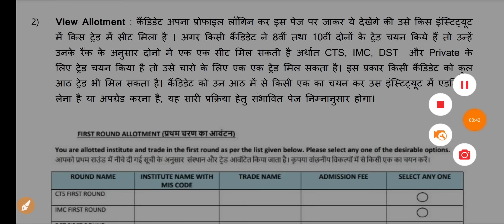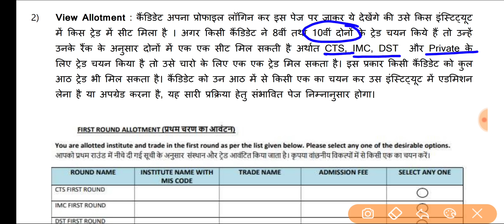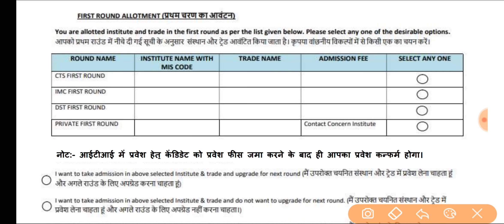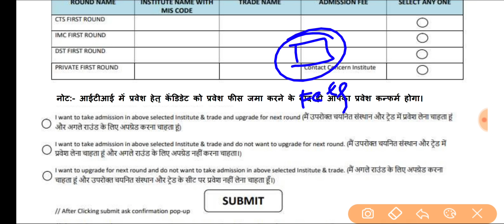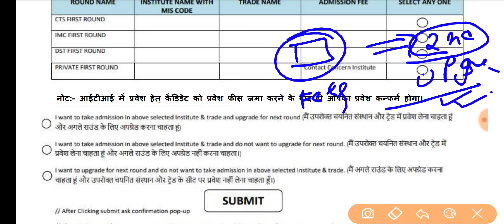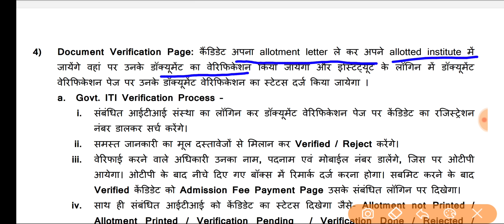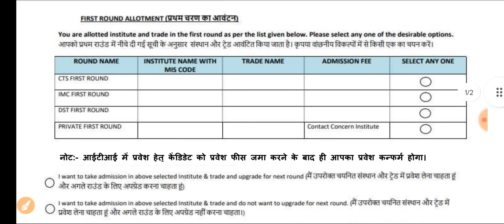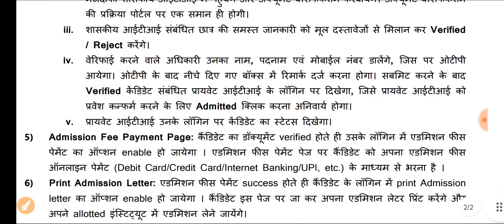MP ITI Merit List // ITI के सभी छात्रों के लिए जरूरी नियम // इन नियमो को समझ लो बरन पछताओगे